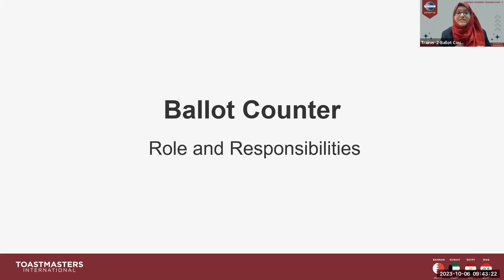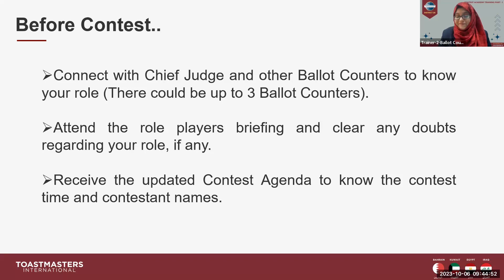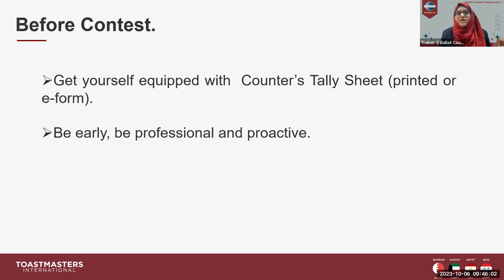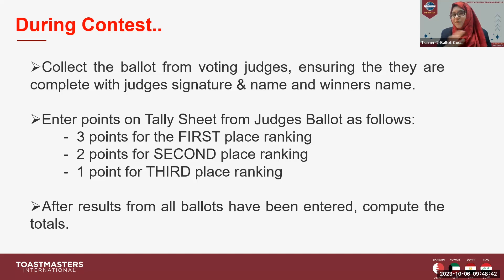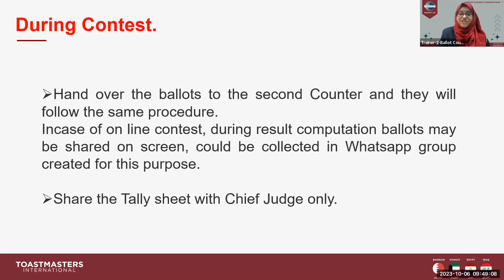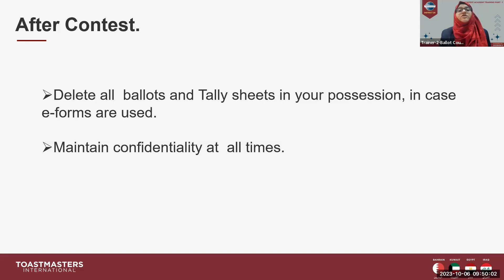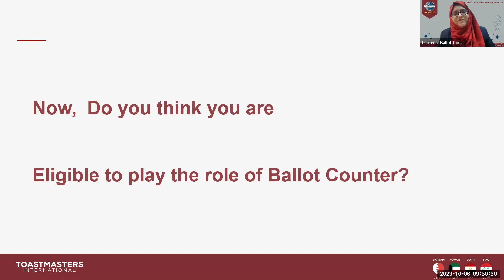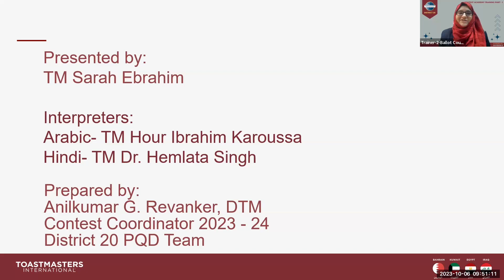Contest Academy Training - 1 | Ballot Counter